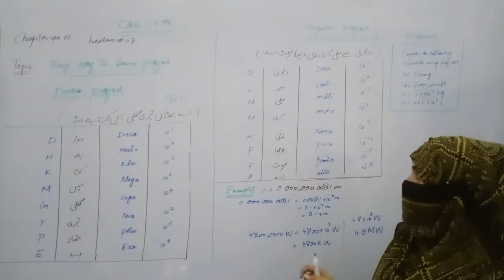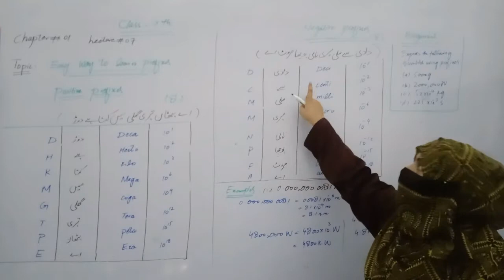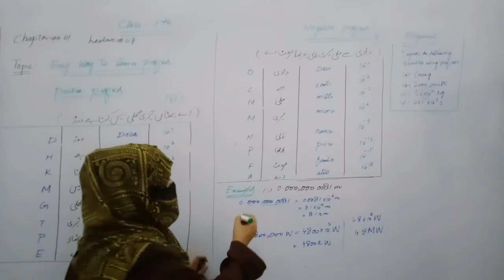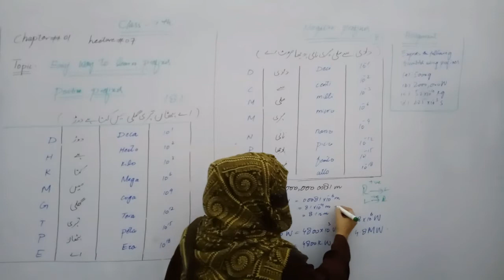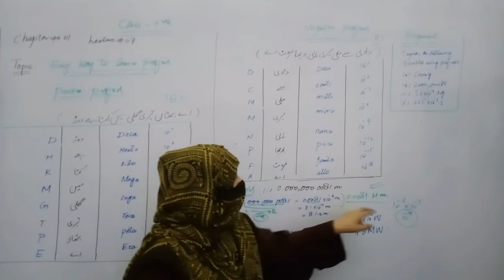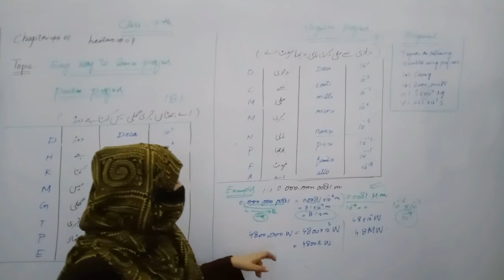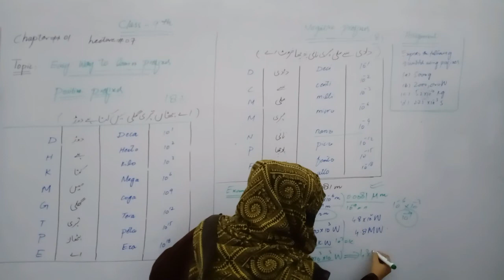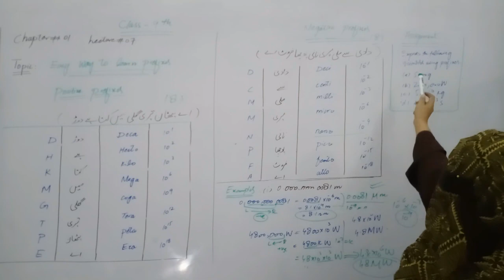9th Physics ll Chapter 1 ll Lecture 7 ll Table Of Prefixes